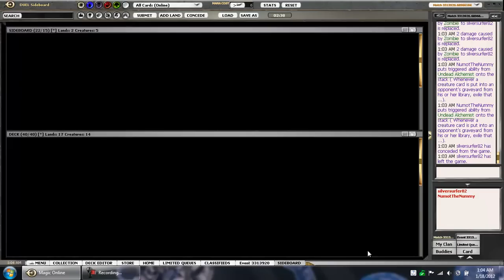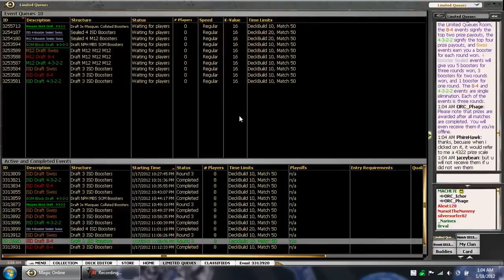Innistrad Draft #4 Match 3